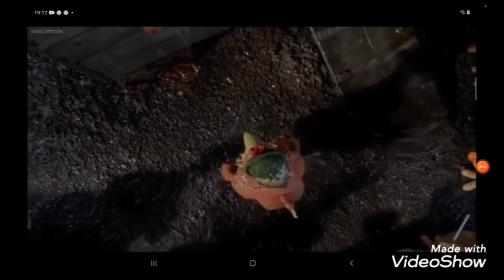Alone (Kirstyjo88 Style)